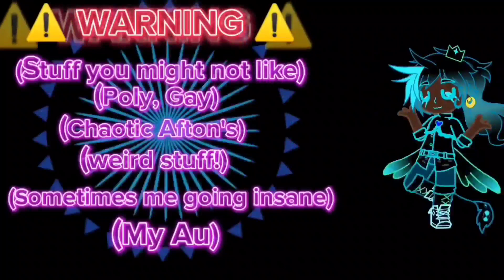wholesome time!||(My Au)||short